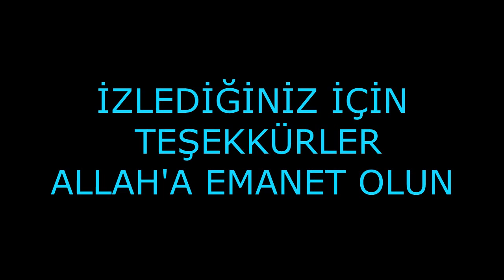Sekbani Cedid WS VİP ( ATHENA )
ÖNCELİKLE EMEĞE SAYGI HERKEZİ BEKLİYORUZ ...

Asassains pk movie" "asas pk movie" "asas combo movie" "asas minor movie" "83 level asassians" "83 level asas" "83 lvl pk movie" "83 lwl pk movie" Ronark Land Base pk movie New rogue pk movie EUKO pk movie USKO pk movie 69 lwl rogue pk movie
Knight Online Pk movie Ardream pk movie Ares Dies Xigenon Beramus Cypher Olympia , Edana Manes Pathos Logos Ronark Girakon Akara Carnac -East Carnas-West Warrior Mage Priest Rogue Asasian Vs 2012 pk movie rogue mage warior rlb cz ardream